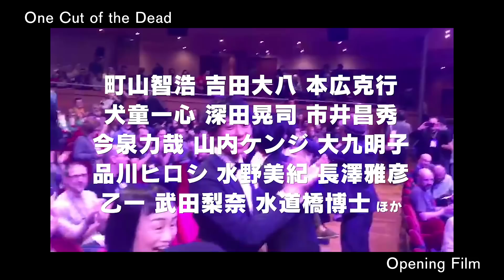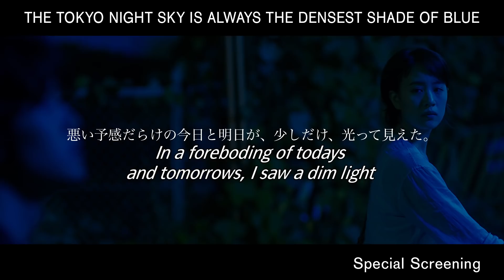Trailer Event Pekan Sinema Jepang 2018 (Japan Cinema Week 2018)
PEKAN SINEMA JEPANG, Jakarta 2018
CGV Grand Indonesia, 7-16 December 2018